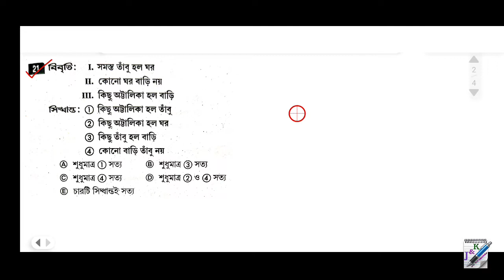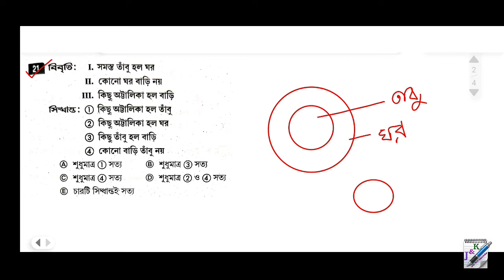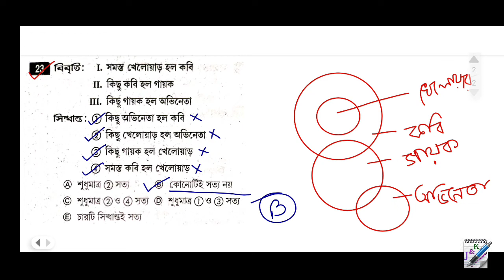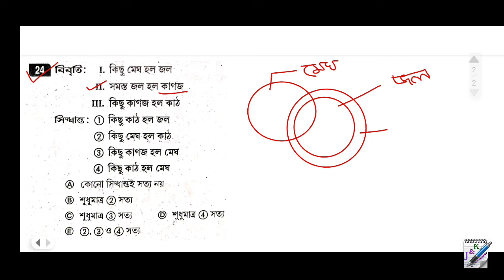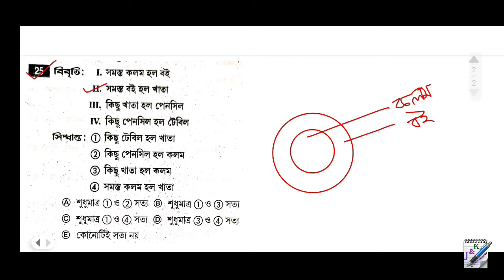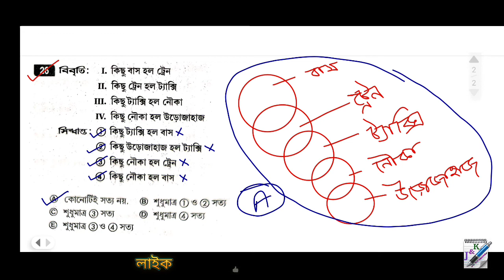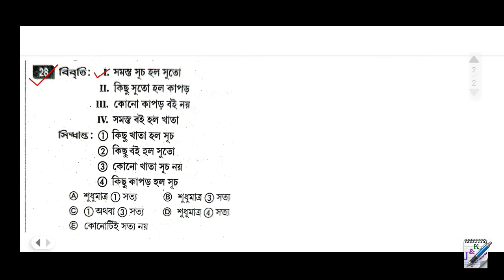📗📕 সুবীর দাসের বই থেকে রিজিনিং ক্লাস || Subir Das Analytical Reasoning || SYLLOGISM || PART - 3